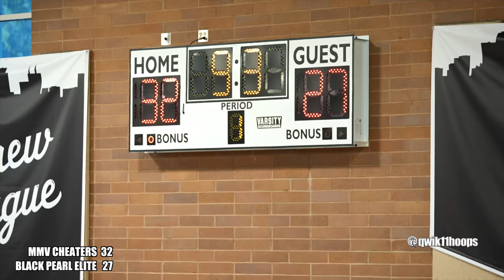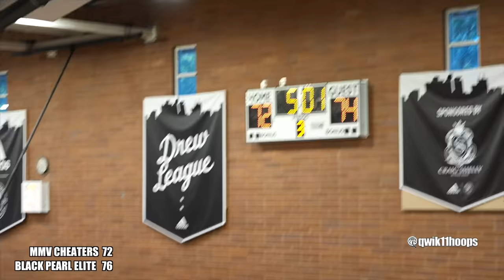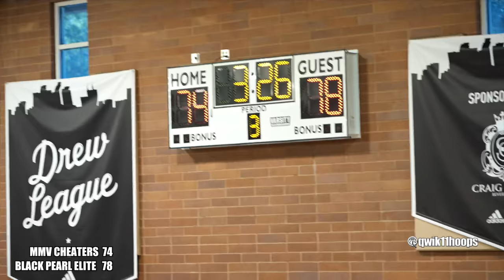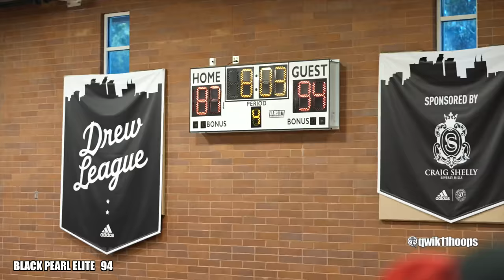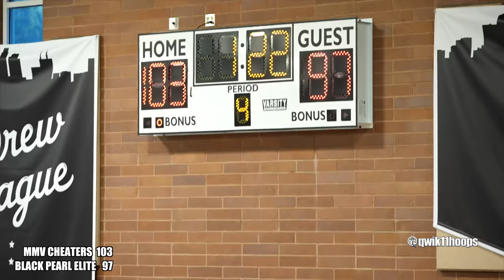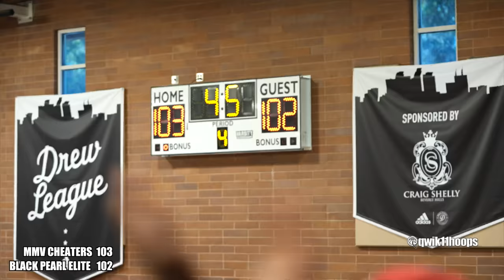LeBron James electrifies crowd in 1st Drew League appearance since 2011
LeBron James made his way to the Drew League, and this full game footage shows how it went down to the wire. Some were in line as early as 6am to get a chance to see the Lakers star. LeBron teamed up with DeMar Derozan's MMV Cheaters and Bronny James future teammate Boogie Ellis. Fans finally got a chance to see their GOAT in the best gym in L.A.